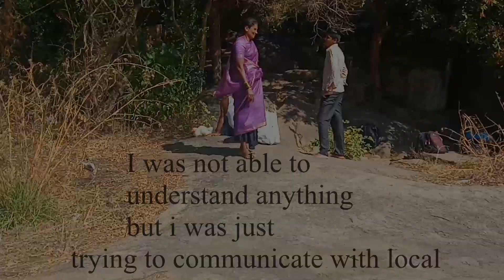Nijagal betta Trek//best places to visit Near bangalore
This is video about Nijagal betta . which best places for trakking and camping.A place where you can have a blast and we enjoyed here a lot and I were with family such Magnificent  places Was
the best way to enjoy nature go this kind of place where.
it is also famous for night camping If you are running short on time and want to explore this gateaway.
Nijagal Betta is located just 50Km around Bangalore, and about a couple of kms from Tumkur. Nijagal Betta trek is not quite a popular destination for trek planners, but for non-planners, its one of the best known weekend getaway options from Bangalore.

Ruins have their own charm and historical importance, and Nijagal Betta is full of ruined caves, forts and temples. A mid-seventeenth century fort, build by Chikkadevaraya Wadiyar, adorns this hillock. Here in Nijagal Betta, its believed that a war was fought between Hyder Ali and Peshwa Madhav Rao. On the trekking route, there is a set of caves that houses a small Shiva shrine and dargah.

Due to loose gravel, initially, the climb is noted to be tough, and as you climb further, it becomes rocky and easier for trekking. The trekking route is dotted with sculptors from the Hoysala period. From the hilltop, one can see the countryside and NH4 and on a clear day, also the Shivagange.

Exact Location: Nijagal Betta is located few hundred meters from Bangalore-Tumkur Highway (NH4)

Nearest Town: Bangalore

Distance from Bangalore: 55+ km.

How to Reach: Banglore - Tumkur Road - Dobbspet - Nijagal Betta

Regular buses ply between Bangalore to Dobbspet. Reaching Dobbsept, look out for two petrol pumps. Nijagal Betta is right opposite these two Reliance petrol pumps.

Trek Length: 90 minutes to two hours from the base

Best Time to Visit: Can be visited anytime of the year.